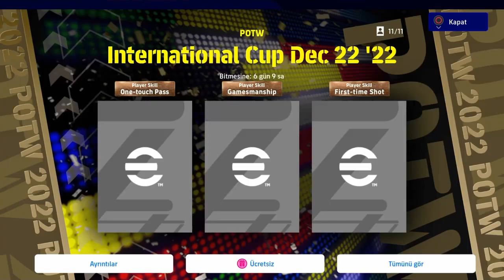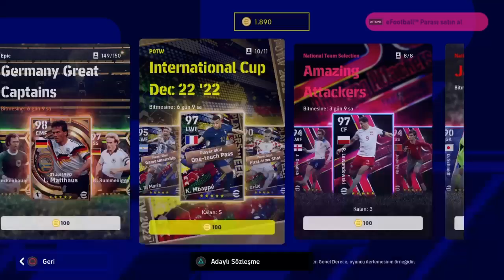e Football 23 International Cup Dec 22'22 Last Pack (Pot W) Opening Part-1